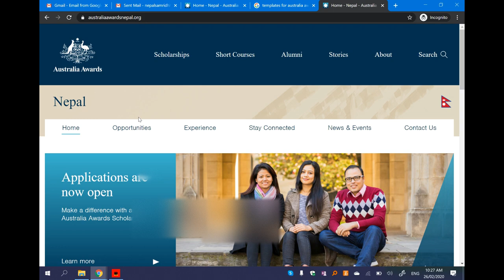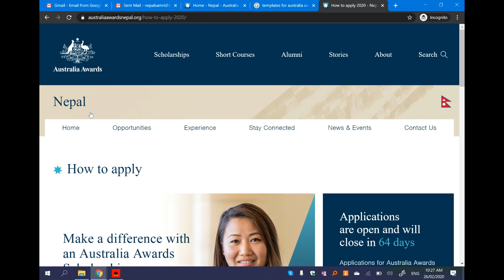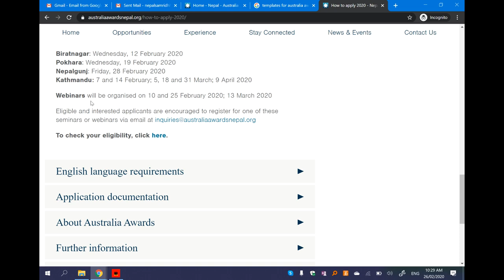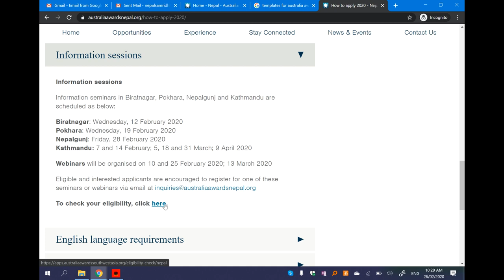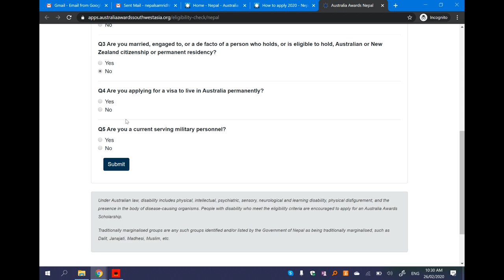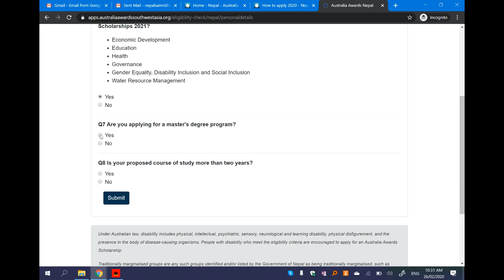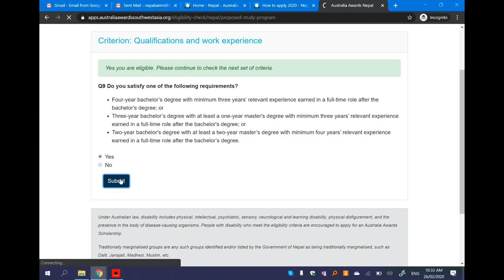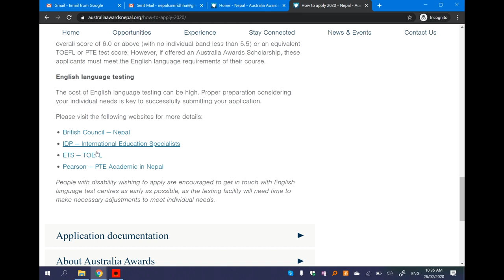Australia Awards First Step (Nepali Version)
सम्पूर्ण साथीहरुलाई नमस्कार । यो भिडियो साथीहरुकै सहजताका लागि तयार गरिएको हो । सम्बन्धी  विभिन्न साथीहरुको Australia Awards सम्बन्धी चासोलाई समेट्ने गरि मैले यो भिडियो तयार पारेको हुँ । Australia Awards का विभिन्न चरणका लागि छुट्टाछुट्टै भिडियो अपलोड गर्नेछु ।  यस भिडियोमा भएका प्राविधिक कमजोरीलाई माफ गरिदिनुहुनेछ भन्ने आशा गर्दछु ।
Note: This video is not an official video of DFAT, Australia. However, I hope this video will help you to apply for Australia Awards.